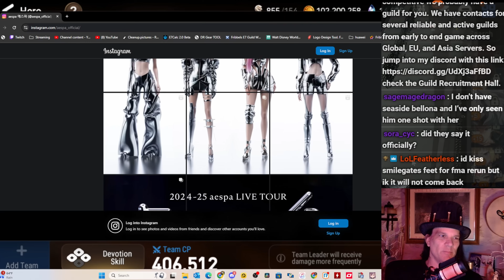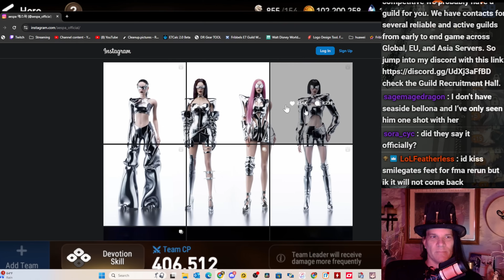Why no Reruns yet? When is the next collab? Whats going on? Discussion from this morning's stream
Everyone wants a collab so why isn't Smilegate delivering.  A lot more goes into collabs than you may realize.  We talked about it today.  Here is a video covering this topic.

So jump into my discord with this check our guild recruitment hall or drop me a DM and I will hook you up with one of the Recruiters.